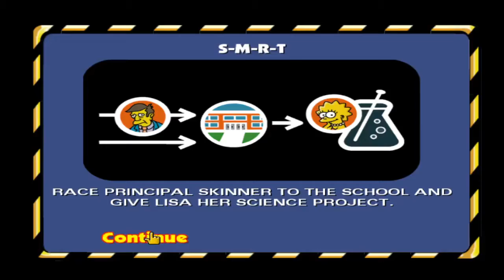The Simpsons Hit and Run Playthrough